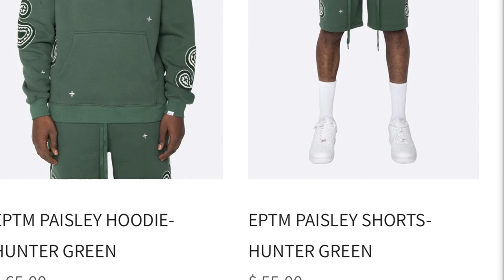EPTM PAISLEY SHORTS set(4 colors)12 entry Start”retail $120(could win $10 try)Need Subber’s 2 get in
Please Watch or let Whole vid play,that’s the only way I’m guaranteed The Pennys Ads Revenue,thank you🏈🏈🏈🏈🏈🏈🏈🏈🏈🏈🏈🏈🏈🏈🏈🏈

Ways to help Channel for free)Thumbs up✅Letting ads play fully☑️Subs✅Share✅Letting the whole vid play✅

Y buy it 4 retail?ffffffffff retail(Let’s) try 2 get these
For $10 dollars Chance🏋🏿‍♀️🏋🏿‍♀️🏋🏿‍♀️🏋🏿‍♀️🏋🏿‍♀️🏋🏿‍♀️🏋🏿‍♀️🏋🏿‍♀️🏋🏿‍♀️🏋🏿‍♀️

Subber’s need Your participation”I would Appreciate u get in the”Raffle(.4 different colors 2 choose from⛹🏿‍♂️

Size s-2x shorts & s-2x hoody)from Eptm🔥long as sizes remain in stock so hurry pay your $10 dollars today or tomorrow💪🏿💪🏿💪🏿💪🏿💪🏿💪🏿💪🏿💪🏿💪🏿💪🏿💪🏿

If raffle 12 entries don’t succeed we will refund your
$10 dollars entry🔥🔥🔥🔥🔥🔥🔥🔥🔥🔥🔥🔥

🔥🔥odds 0-12 🔥🔥on winning🔥🔥🔥

(On Paypal Comments put(Paying  for a Chance a short set raffle) 🔥🔥🔥🔥&🔥Your Youtube Name

🔥and on this vid after paying put slogan 🔥I payed I’m in/size🔥🔥🔥🔥🔥🔥😷🔥

🔥Rules)Winner once u get the short set 🔥🔥🔥

😷U make a 4 minutes video(no music in video please🔥🔥🔥Showcasing Shorts & hoody set 🏈🏈🏈🏈 🔥Then send 2 me(i)Will Put vid on my Channel 4 everybody 2 see🔥🔥🔥🔥✌🏿Good luck(odds) 0-12🏋🏿‍♀️sneakerheads🏈🏈🏈🏈🏈🏈🔥

Link😎2 buy or checkout here👎